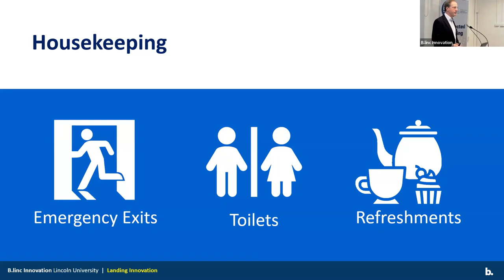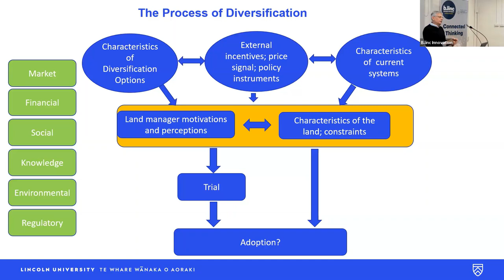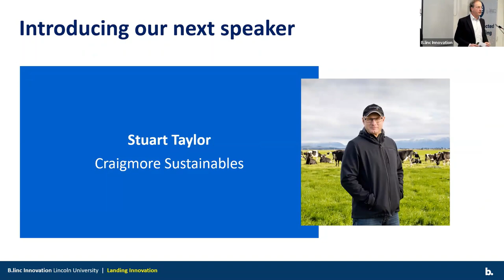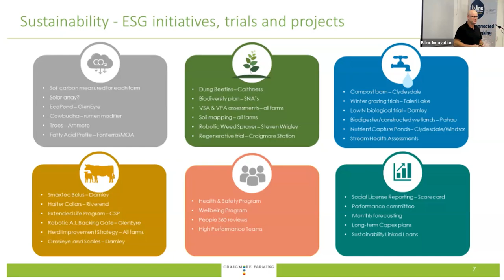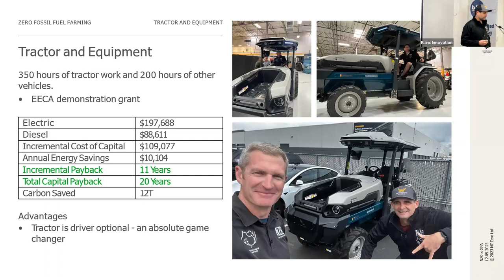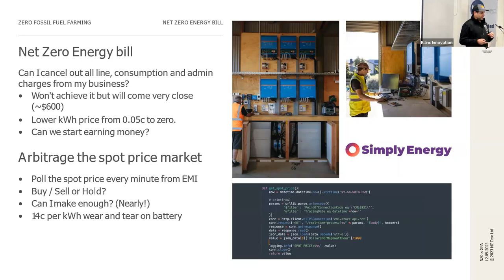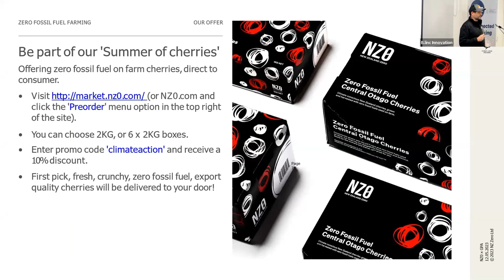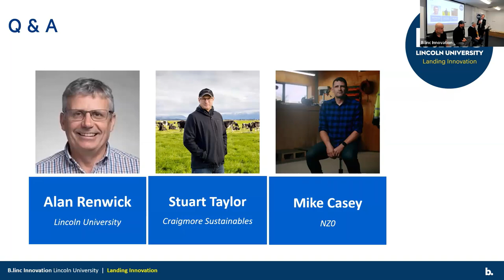Farm Diversification for Climate Change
To adapt to climate change, NZ farmers are increasingly utilising on-farm diversification as a promising strategy, but there are limited recommendations available on how to do it to address the agroecological and socioeconomic challenges they encounter.

 With developing extreme weather events and innovation in diversification, climate-smart agriculture interventions seem to be needed and available. But with many interventions, they face barriers such as risk aversion, loss of local knowledge, and limited access to agronomic and market information, which may cause hesitance to adopt diversification strategies. So what can make the adoption of new technologies and practices easier?

 Diversified farm systems can provide a safety net in case of price fluctuations or other disruptions to crop value chains, allowing farmers to adapt their farm systems to climate change and provide increased food security and improved income. Can’t these benefits outweigh the aversion to adopt?

Can agricultural development practitioners and researchers collaborate with farmers by following steps to assist them in decision-making regarding on-farm diversification of cropping, pasture, and agroforestry systems? Enabling an environment for on-farm diversification can be established through networks of agricultural innovation that link farmers and organisations with private companies, public organisations, NGOs, and research institutes.

We are joined by three speakers, supporting that the way forward is working with farmers to create diversified production systems that integrate high-value crops and traditional food production systems.